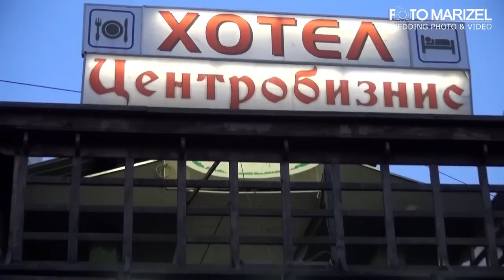Dugun Toreni Ajnura ve Tajir part 1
Foto Studio Marizel 4K
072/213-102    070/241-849